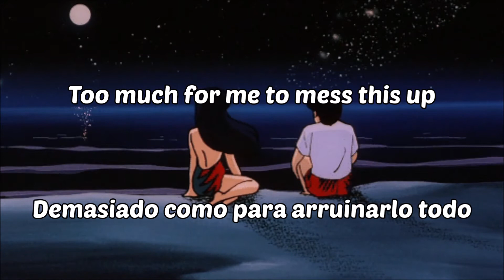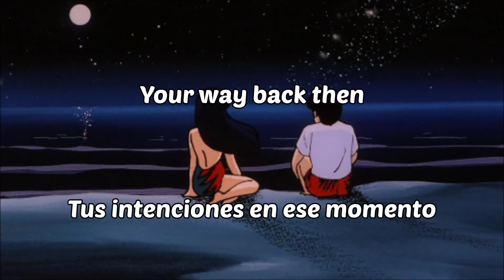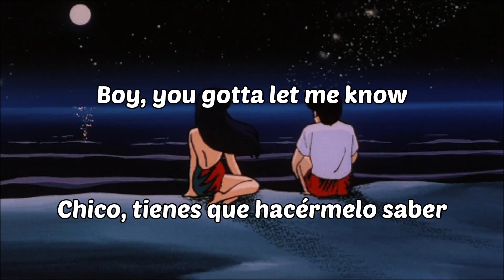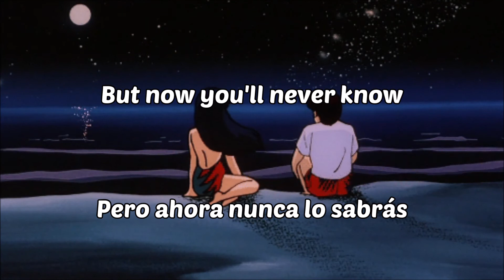Ariana Grande - You'll Never Know (Lyrics English/Español)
Song edited due copyright.

-"You'll Never Know" es una canción incluida en el álbum debut de la cantante Ariana Grande, titulado "Yours Truly" lanzado en 2013.

-Lady Gaga's latest single "Rain On Me" featuring Ariana Grande on Spotify